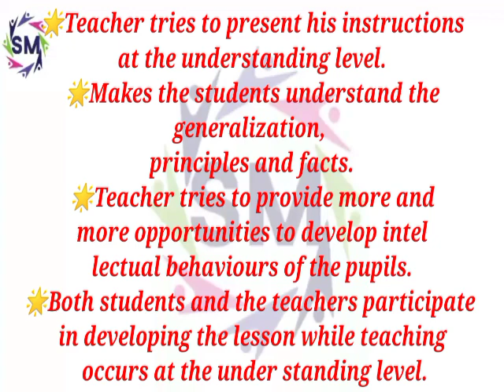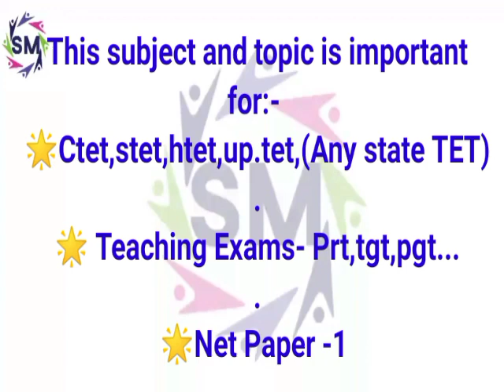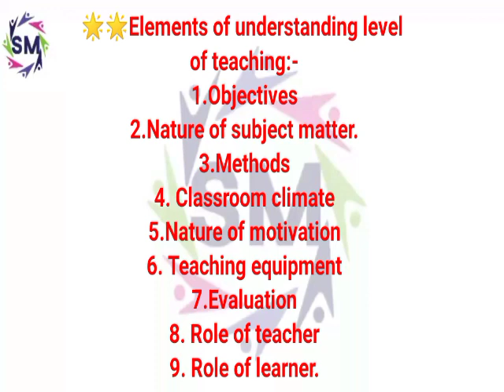Understanding level of Teaching..meaning nature ..Role of teacher and role of learner